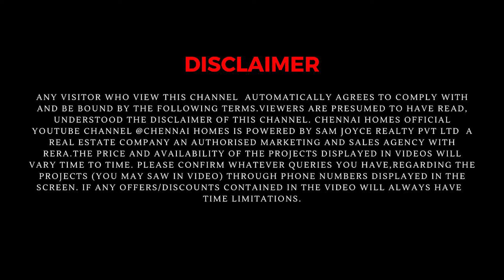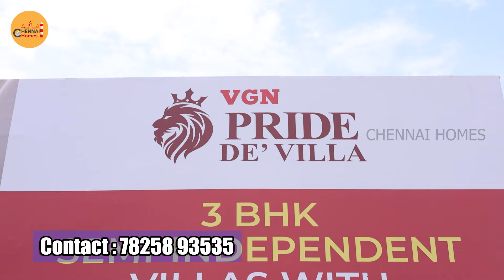Premium Gated Community Villa For Sale - Chennai | VGN Pride de Villa | Chennai Homes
VGN’s Pride de Villa is a mesmerizing combination of aesthetic luxury and absolute functionality. Be it the expansive spaces, use of superior products or lavish amenities that pep up your life, every single detail is passionately conceived and executed to create a home that’s a symbol of practical luxury. Located in proximity to OMR’s happening life, Padur is the latest growth destination preferred by home buyers, real estate developers and smart investors.

Pride de Villa boasts of a vast clubhouse equipped with the finest luxury amenities. A multi-purpose hall, gym, snooker area and yoga room are part of the clubhouse. Besides the luxury clubhouse, there are numerous fitness, recreational, kids & senior citizens friendly spaces, sports zones that make life at Pride de Villas an immensely pleasurable experience.